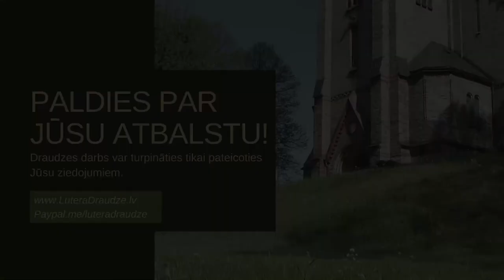11.07.2020., L.Rozentāls, Jes 30:19-21, “Dzīves Skolotājs”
Tur, kur mūsos kaut kas patiesi ir sabrucis, tas tāds paliks vienmēr. Mēs vienmēr to zināsim. Drupas, kuras palikušas pēc mūsu dzīvēs sāpīgākajām pieredzēm, vienmēr tur būs - pat, ja tās būs apsegtas vai integrētas jaunā dzīves arhitektūrā. Mēs ļoti labi zināsim, ka tās tur ir. Jo dzīve balstās pagātnē, drupās, bezcerībā, sāpēs – visā tajā, kas ar mums ir bijis. Taču dzīve nedrīkst tikai balstīties. Tai ir kaut kur arī jātiecas. Uz kaut ko jācer...

Lasījums: Jesajas grāmatas 30. nodaļa, 19. līdz 21. pants.

# Rīgas Lutera draudze var pastāvēt tikai pateicoties jūsu ziedojumiem. Paldies par sniegto atbalstu!